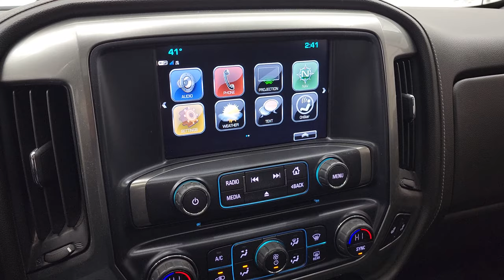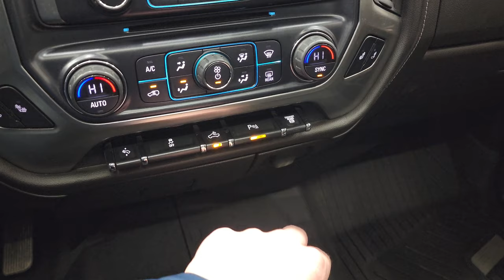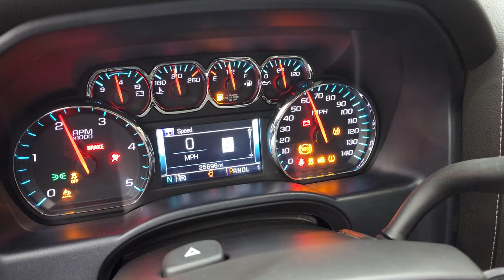2019 CHEVY 2500 DURAMAX MUSIC WALKAROUND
STOCK:
PRICE: $
MILES:
MAKE:
MODEL:
VIN:
LOCATION: FOND DU LAC OSHKOSH WISCONSIN, 54937 TRUCKS ON 41